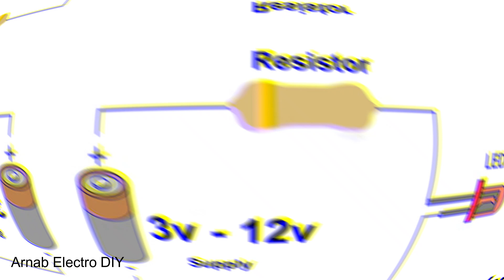How to Select Resistor For LED | LED Resistor Calculator !!